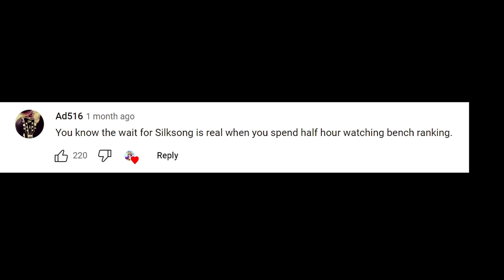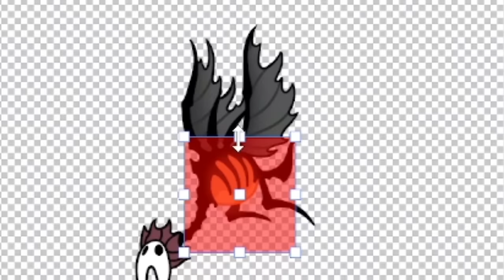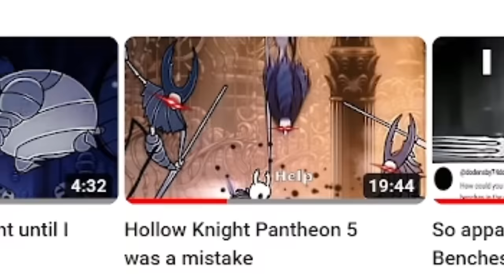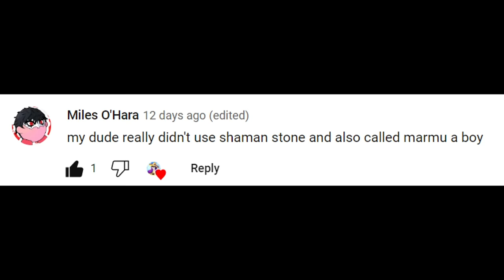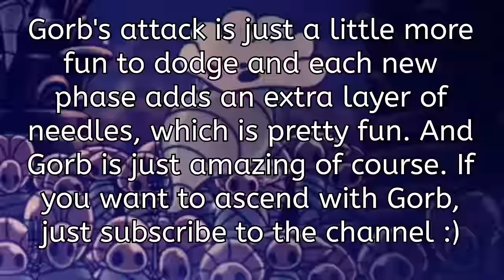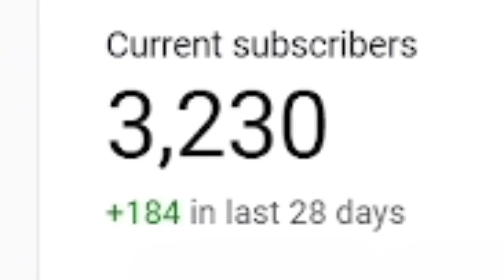I Ranked all 46 Bosses in Hollow Knight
This. Video. Took. So. Long.😭😭😭

I don't think I've ever worked so long on one video, but hopefully you guys like it, because I put my heart and soul into this video.

I greatly appreciate each and every one of you💜